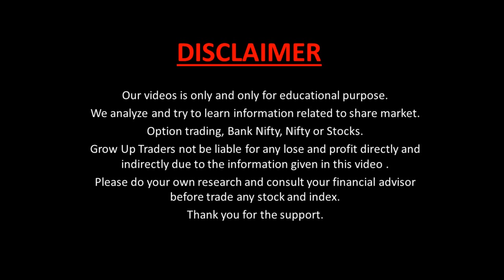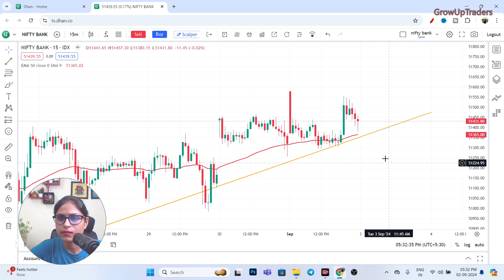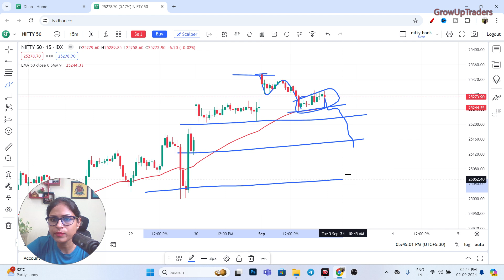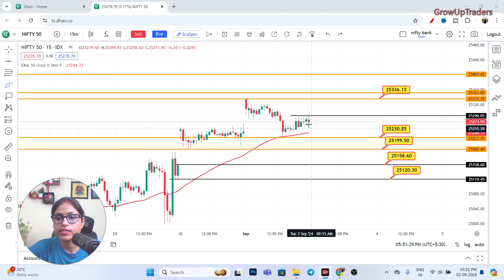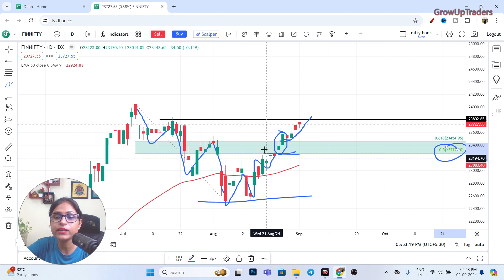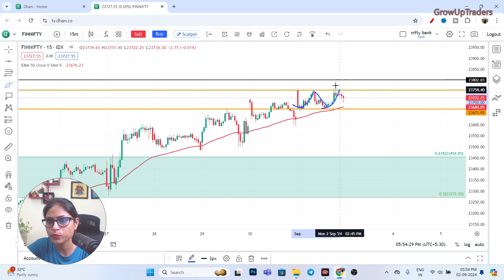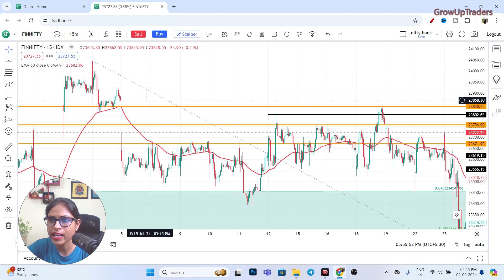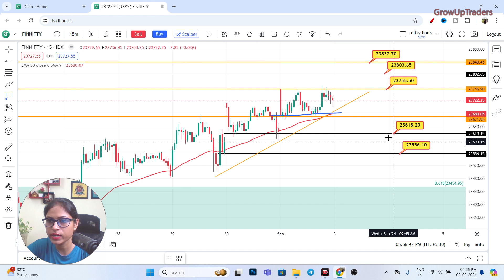Nifty Prediction and Bank Nifty Analysis for Tuesday | 3 September 24 | Bank Nifty Tomorrow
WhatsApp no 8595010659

Nifty Forecast
nifty
Nifty Nifty
nifty share price
bank nifty
bank nifty share price
nifty today
nifty tomorrow
nifty analysis
banknifty analysis
nifty prediction
nifty tomorrow
nifty tomorrow
nifty analysis
banknifty analysis
nifty prediction
3 September  bank nifty
3 September  market
3 September  market analysis
3 September  nifty
banknifty 3 September Tuesday
nifty 3 September Tuesday
nifty 3 September Tuesday prediction
nifty analysis

DISCLAMIR